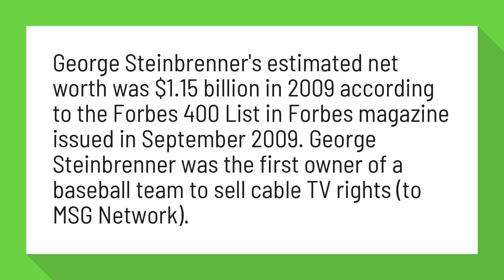How much is the Steinbrenner family worth?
George Steinbrenner's estimated net worth was $1.15 billion in 2009 according to the Forbes 400 List in Forbes magazine issued in September 2009. George Steinbrenner was the first owner of a baseball team to sell cable TV rights (to MSG Network).

Reference:
George Steinbrenner - Wikipedia